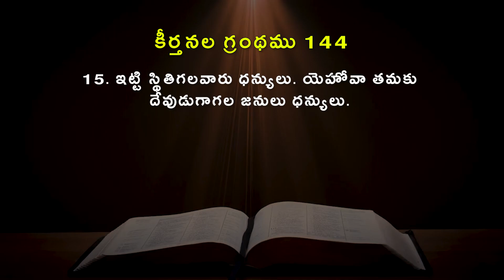Sis. Hephzibah Beulah ll Glorious Grace and Truth Ministriesll కీర్తనల గ్రంథము 144